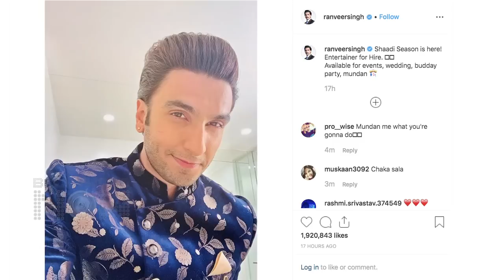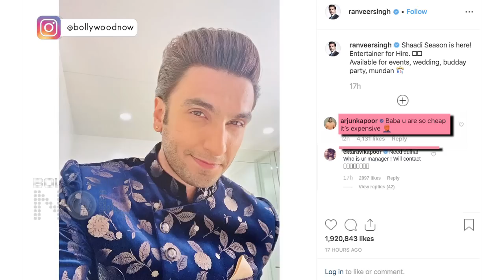Deepika Padukone TURNS Ranveer Singh's Manager For Weddings, Parties, Dance | WATCH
Ranveer Singh is pepped up and ready to entertain you in your shaadi, budday party or mundan and in case you want to hire this power-packed entertainer, please contact his wife Deepika Padukone for the bookings, limited time offer only! Watch video.